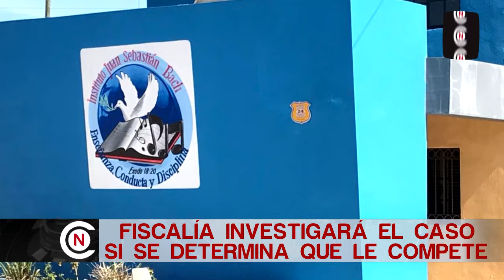RECABAN DATOS DE PRUEBA EN CASO DE ABUSO SEXUAL A MENOR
Alejandro de León Mendoza, coordinador de la unidad masiva, informó que se espera la información por parte del área de Atención a Víctimas en relación al caso de abuso sexual cometido en agravio de una menor de 3 años.